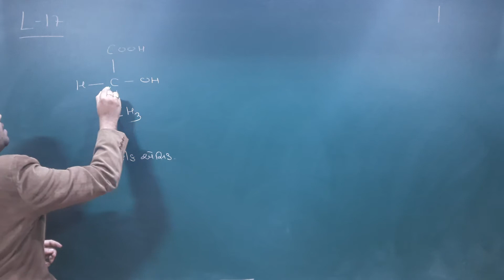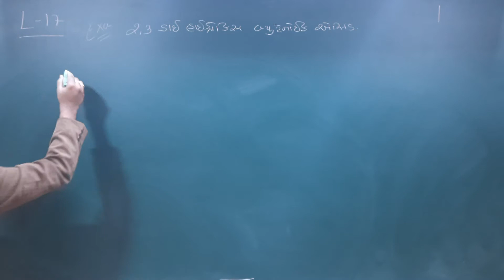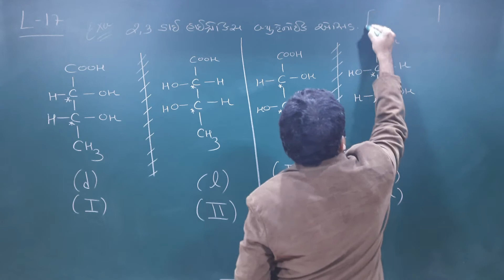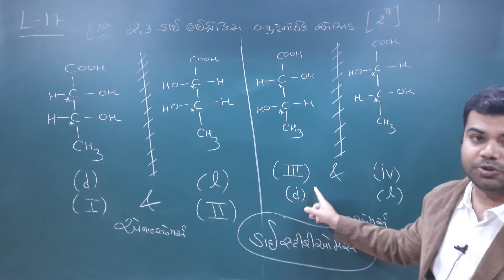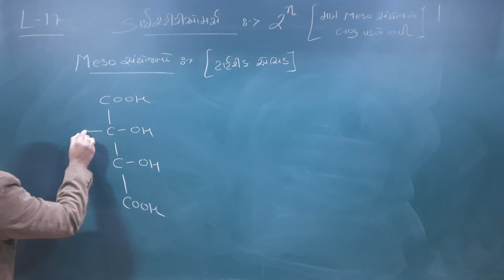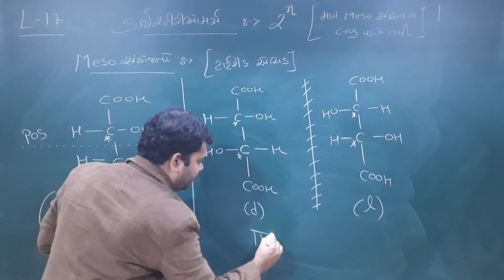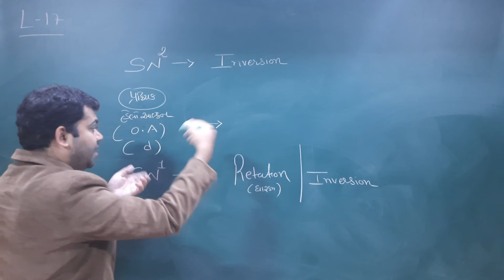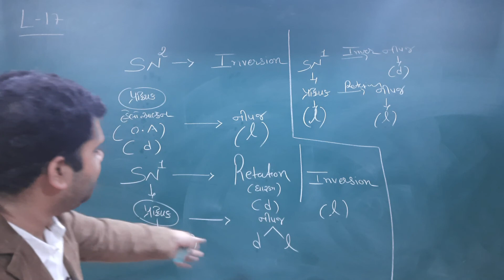12 SCIENCE (Chapter-10) (L-17) Halo Alkanes and Halo Arenes by ASHISH GHARIYA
Diastereomers, Meso Compound